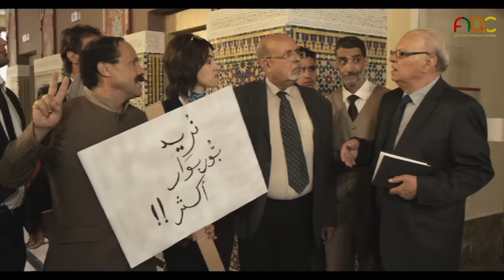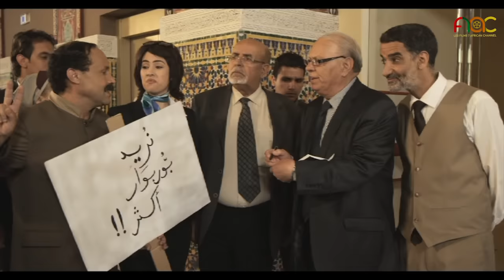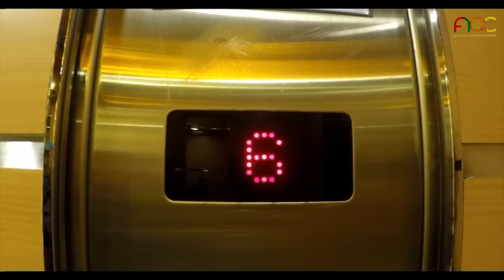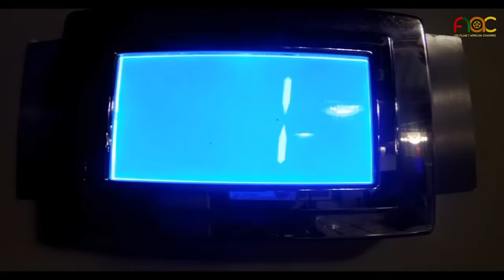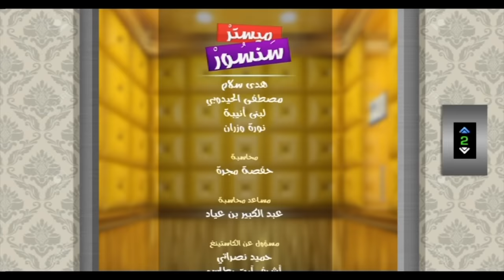LE BAGAGISTE SANSOUR - "الفيلم الكوميدي " الباكاجيست سنسور"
"LE BAGAGISTE SANSOUR" PARTIE 1 .FILM COMIQUE
 AVEC BENAISSA ELJIRARI.. IBTISSAM LAAROUSSI.  OMAR ELAZOUZI . ELMAZOUAR.
REALISATION MOHAMMED AHED BENSOUDA. PRODUIT PAR HASSAN ET IBTIHAJ CHAOUI